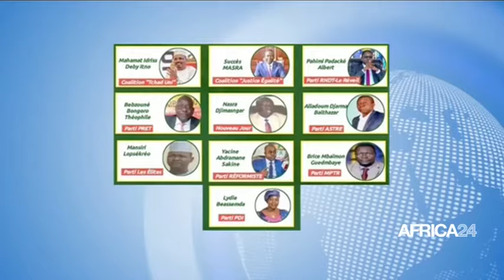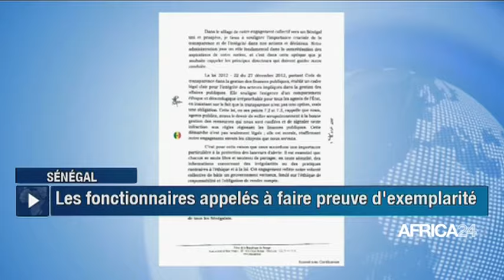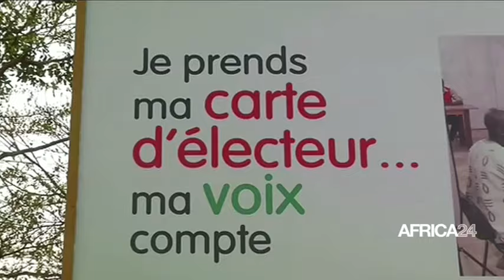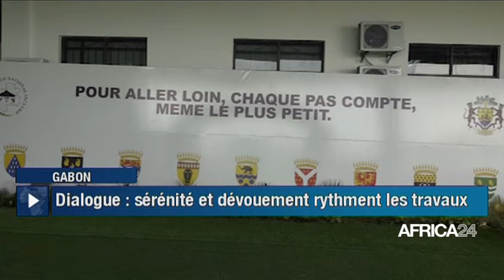Le journal du dimanche 14 avril 2024 - 09H GMT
Au sommaire de cette édition :
- Sénégal : promotion de la bonne gouvernance
- Mali : ouverture du dialogue inter malien
- Afrique : hausse de l'aide publique au développement